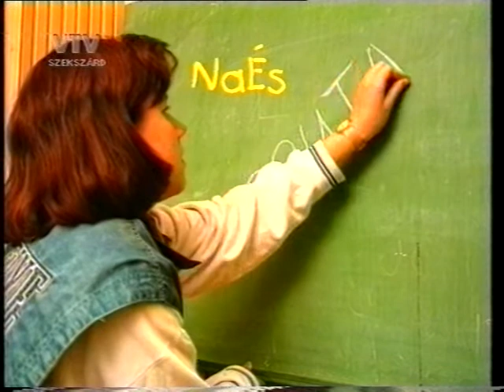Na es disputa 1995